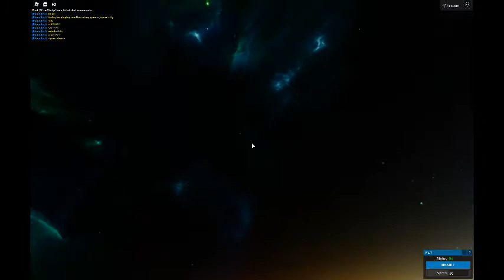aNother roblox video that is in a game that i made